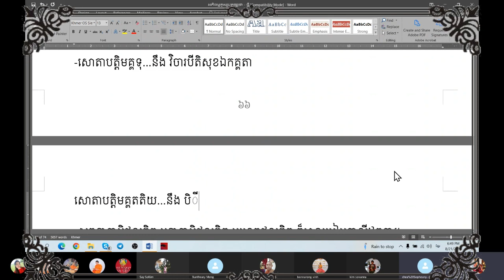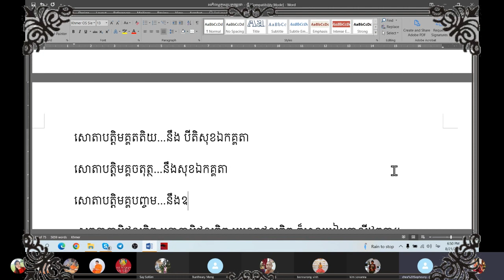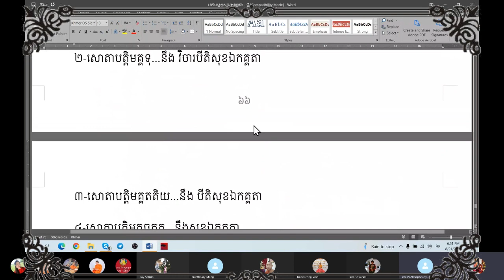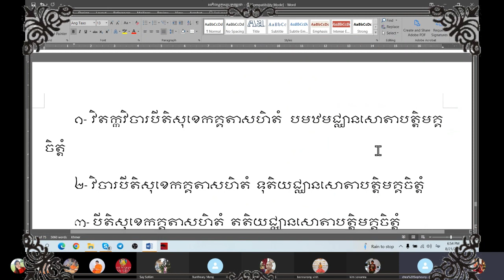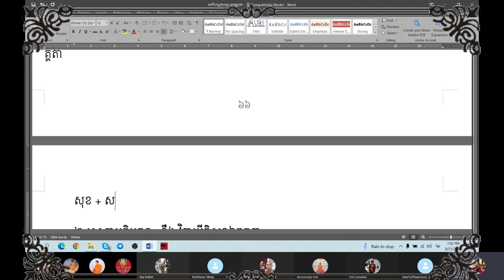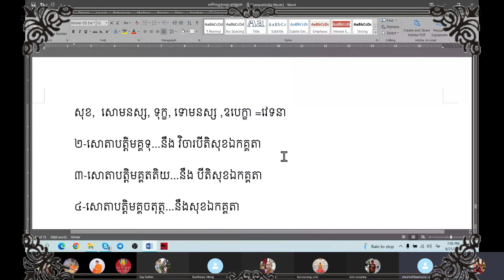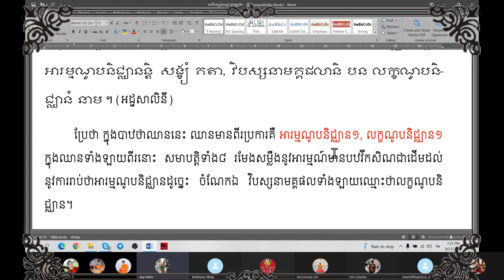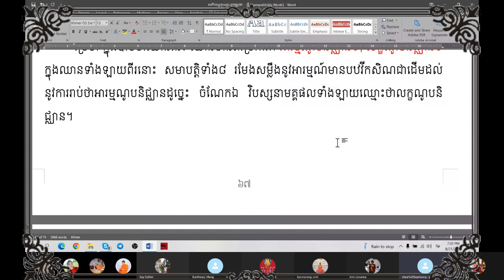ភាក២៦​ សិក្សាព្រះអភិធម្ម អំពីផលចិត្ត​ ២០ដួង​ ដោយភិក្ខុ ធម្មធជ មួន សាវឌ្ឍី អដ្ឋកថា និង